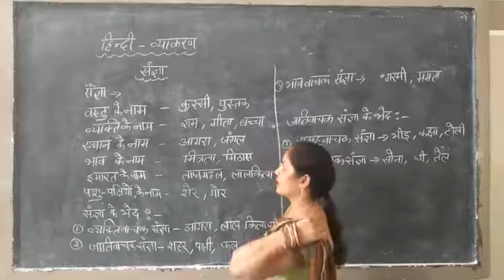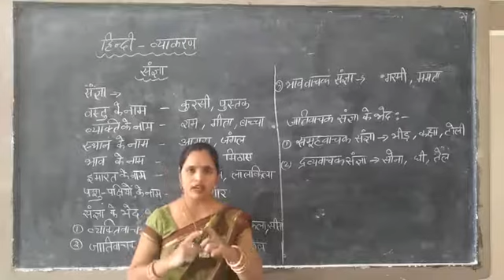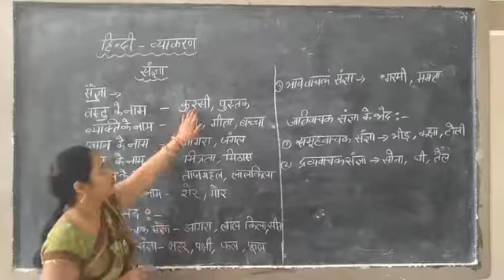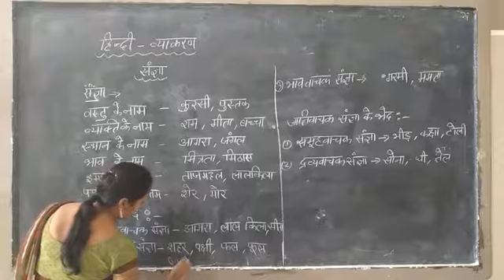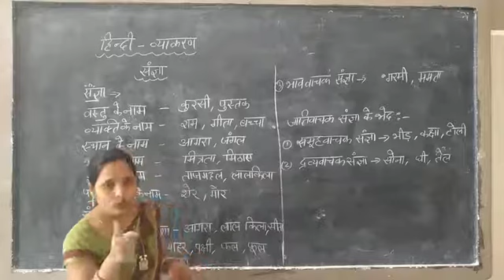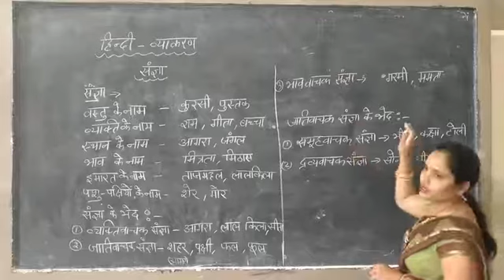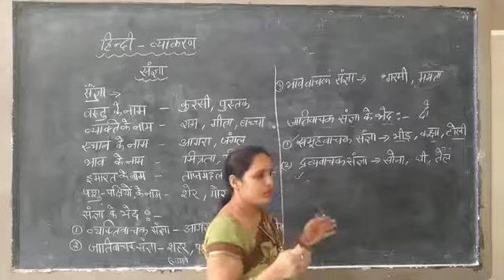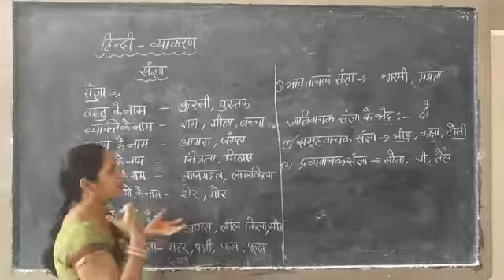हिन्दी व्याकरण ( संज्ञा)